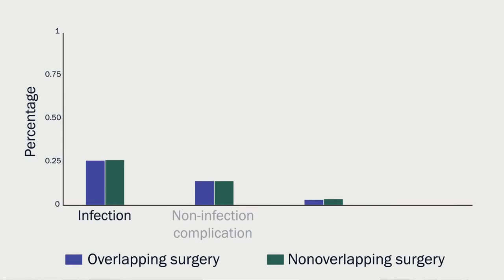Complications Following Overlapping Orthopaedic Procedures at an Ambulatory Surgery Center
Background: Overlapping surgery occurs when a single surgeon is the primary surgeon for more than 1 patient in separate operating rooms simultaneously. The surgeon is present for the critical portions of each patient’s operation although not present for the entirety of the case. While overlapping surgery has been widely utilized across surgical subspecialties, few large studies have compared the safety of overlapping and nonoverlapping surgery.